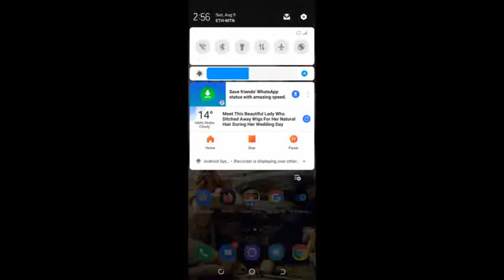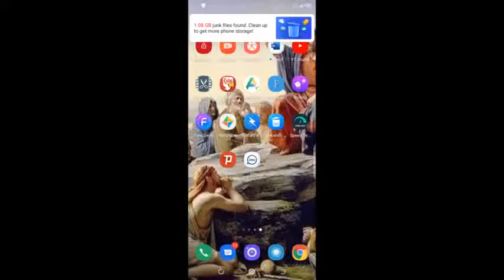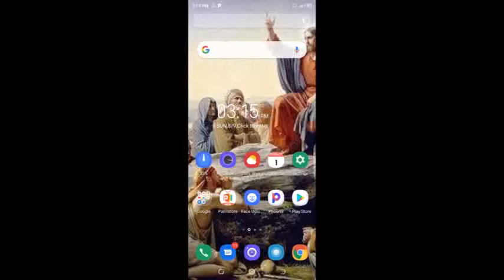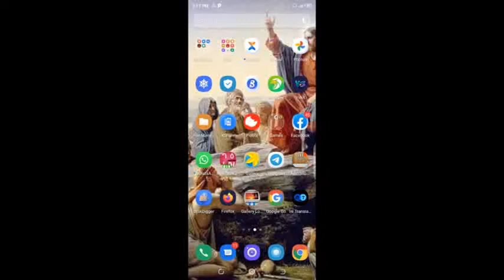7ተኛ ዙር የ እሁድ 6:00 ሰዓት የውድድር አሸናፊዎች የስልክ ቆይታ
Recommended to listen 👉